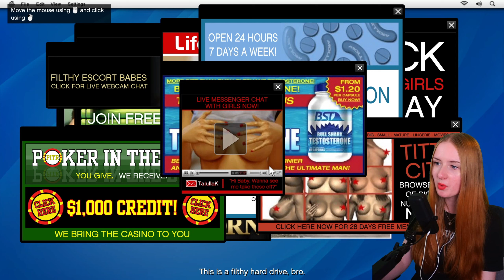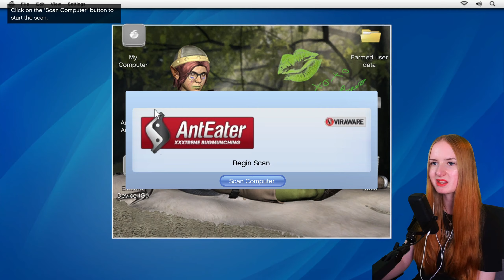Planning a robbery with Lester │ First playthrough - Grand Theft Auto V [Ep 3]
Welcome to my first ever playthrough of GTA 5 :) In the third episode we meet Lester and plan a robbery together. I cant believe one of the things we had to do...

This video is edited from my twitch live stream so I sometimes respond to my live chat during the video